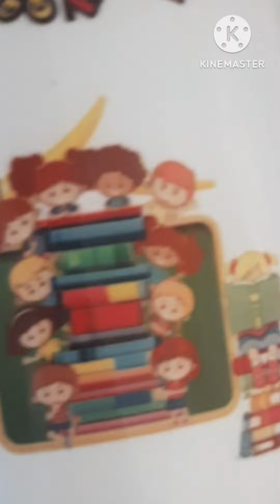Minivlog #61👨‍👩‍👦‍👦சுருதியின் gold medal.